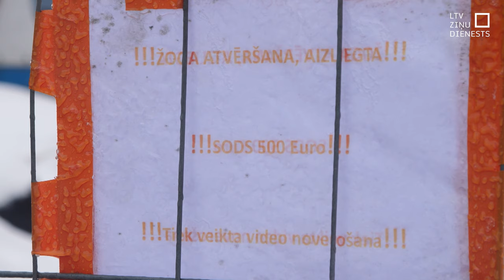Stradiņa slimnīca neuzticas būvniekiem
Stradiņa slimnīcas būvniekiem dotais uzticības kredīts iztērēts – tā norāda slimnīcas valde. Līdz ar to Stradiņi pieļauj, ka būvniecības līgumu ar uzņēmumu “Velve” varētu pārtraukt. Būvnieki par to ir pārsteigti un neizpratnē – darbu kavēšanās termiņi esot pamatoti, un slimnīcas jaunais korpuss tiks uzbūvēts tuvāko 15 mēnešu laikā.